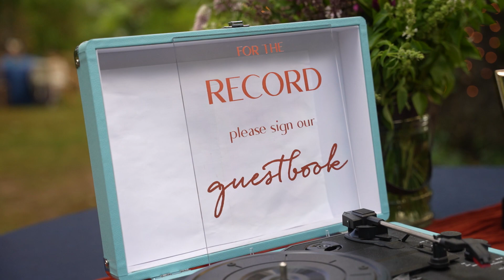8-27-2022 | Full Wedding Film | Glencliff Manor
This wedding film highlights the details of a large and beautiful wedding at Glencliff Manor in Lynchburg, Va. The film doesn't follow the timeline exactly as it happened, but rather focuses on the details that matter, like tears and laughter, love and support. It's a snapshot of a wonderful day full of gorgeous detail and fantastic people.